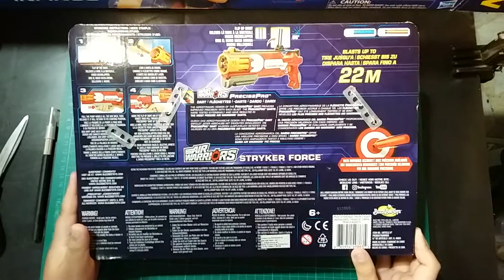Air Warriors Stryker Force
Buzzbee not nerf